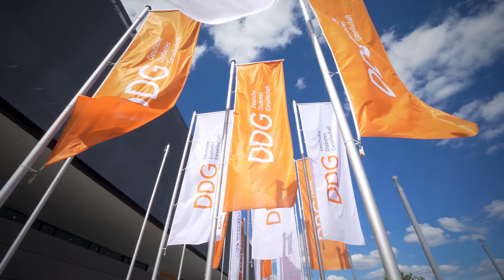Diabetes Kongress 2019 - Eröffnungsveranstaltung mit Ijad Madisch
Kongresspräsident Professor Roden eröffnet den diesjährigen Diabetes Kongress im CityCube in Berlin mit Ijad Madisch, dem Gründer der weltgrößten Forschungsplattform "ResearchGate"